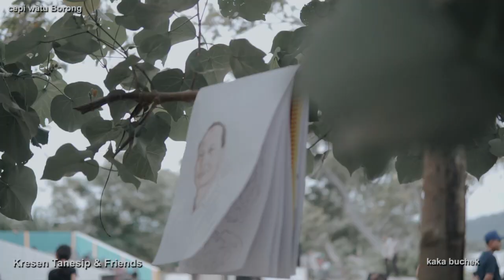KRESEN TANESIP AND FRIENDS RAMAIKAN PENTAS MUSIK DI CEPI WATU BORONG MANGGARAI TIMUR